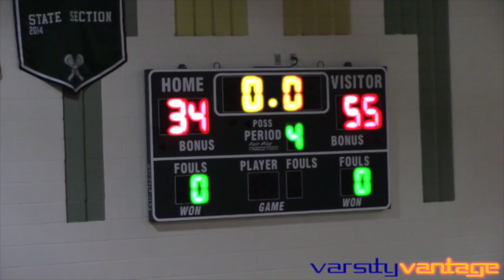2016-12-30 - WHS Boys Basketball vs Elizabeth (Game Highlights)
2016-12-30 - WHS Boys Basketball vs Elizabeth (Game Highlights)